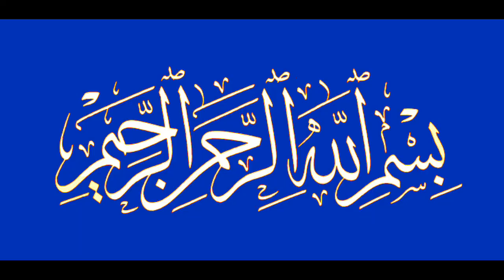06 January 2024 ll آج کا دن کیسا رہے گا ! ll Daily Horoscope in Urdu ll Ajj ka Rashifal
06 January 2024 ll آج کا دن کیسا رہے گا ! ll Daily Horoscope in Urdu ll Ajj ka Rashifal

Sub

Ye hafta kaise rahne ga with Syed Tanveer Ul Hassan

Astrologer Syed Tanveer Ul Hassan